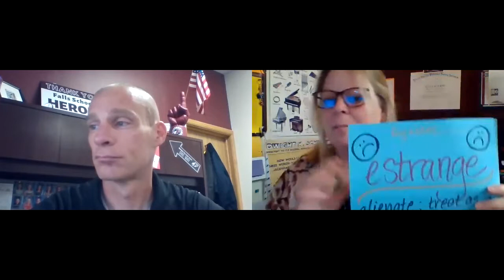Daily Announcements 4 9 21